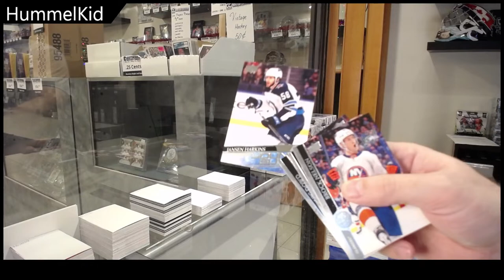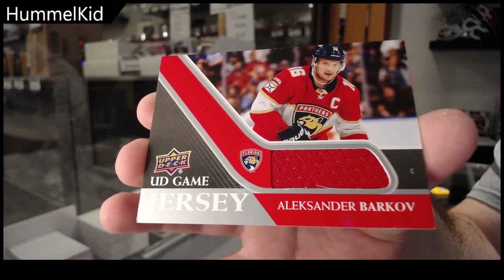HummelKid's 20-21 Upper Deck Series 1 Retail Box Break